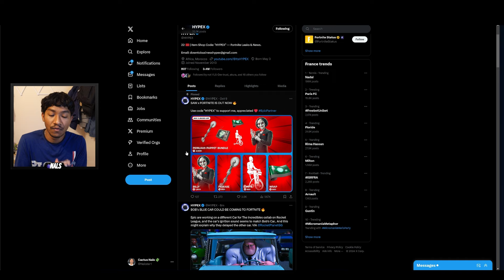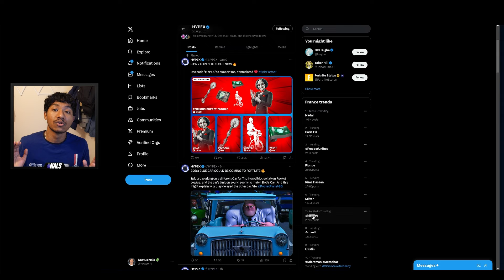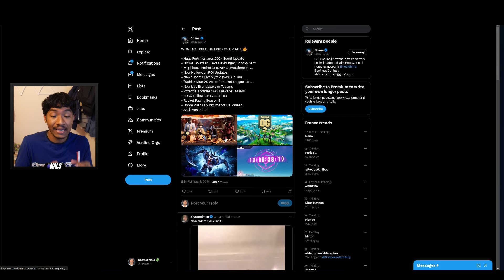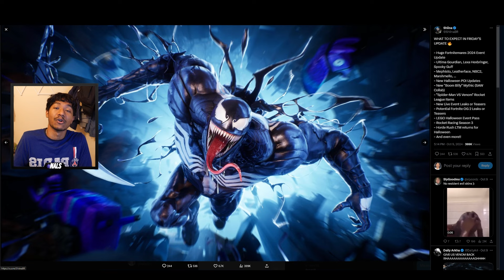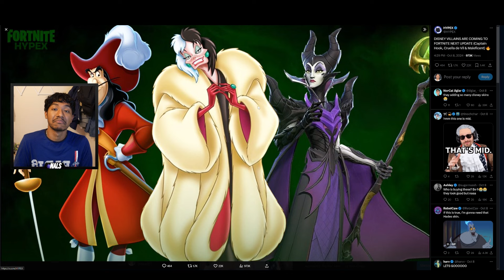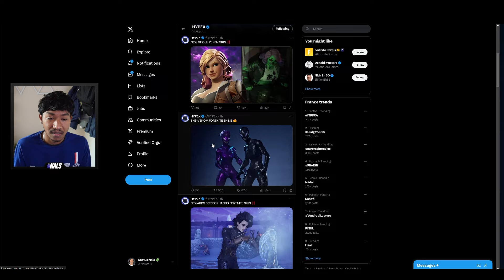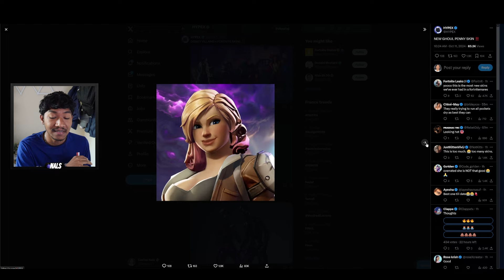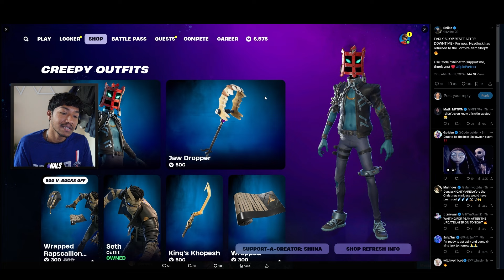LES NOUVEAUX SKINS VENOMS SONT LA !! (Fortnite x VENOM)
🎁 Code Créateur dans la boutique Fortnite  "NALS"

Wesh l'équipe, c'est Nals ! La célébration Haloween Fortnitemares 2024 de fortnite est enfin la ! et les nouveaux skins venoms sont la !

On va parler des dernières nouveautés de fortnite qui vient tout juste de sortir on retrouvera énormément de nouvelles collaboration comme les indestructibles avec la collab disney, les nouveaux skins marvel, dr doom, un skin gratuit felina et également une nouvelle collab avec spiderman et venom.

Les tout nouveaux skins de venoms vient d'être dévoilé et c'est une total dinguerie. On aura donc 2 nouveaux skins de fortnite x venom, un skin she venom version fortnite !

Le skin vedette pour Fortnitemares 2024 est jigsaw en collaboration avec Saw !

Source : Hypex, Ifiremonkey, Shinabr

Pour faire mes vidéo Fortnite je m'inspire de grand youtubeur comme wazz, zetfar, unchained, Jean fils, j'aime beaucoup thoomas aussi, chouakigaming, power jumper, naha, kikle, natmor, sly, jinskow, l'étoile noir, nextaz, tout ses youtubeurs m'inspirent vraiment. J'adore les théories de Nanass 2.0 pour le lore de fortnite.